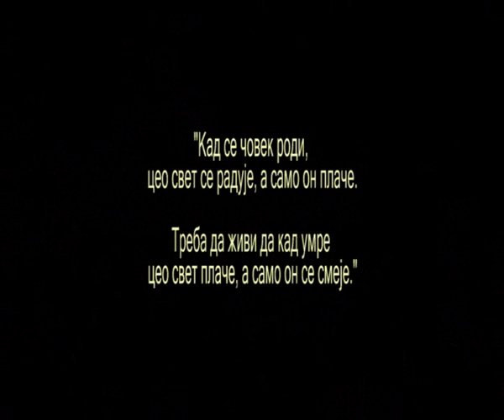Intervju sa unukom patrijarha Pavla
Intervju sa unukom patrijarha Pavla jedan je od završnih radova u školi novinarstva Balkan media tima.
Intervju je uradila Ana Manojlović, student škole novinarstva Balkan media tima.
Intervju je urađen u prostorijama Dečjeg kulturnog centra u Beogradu u decembru 2009. godine.